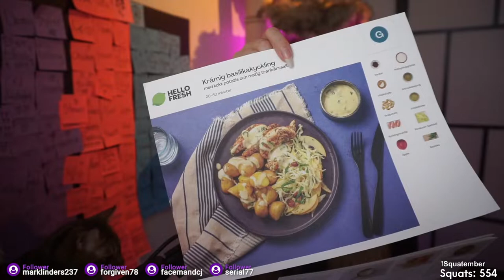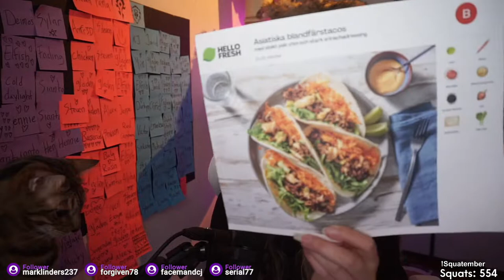Stream Archive: 2022.09.27 - World of Warcraft & Guild Wars 2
0:00:00 - Countdown
0:05:04 - Just Chatting
0:41:24 - World of Warcraft
1:03:47 - Mythic +16, Tazavesh: So'leah's Gambit
1:51:27 - Mythic +8, Mechagon Junkyard
2:49:27 - Mythic +15, Grimrail Depot
3:17:08 - Mid Stream Break
3:21:55 - Guild Wars 2
6:49:19 - Post-Gaming Chat